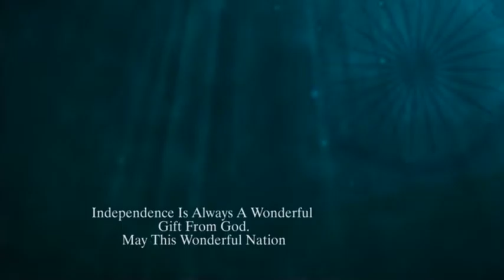HAPPY 68th REPUBLIC DAY _ 2017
DESH bahkto ki balidaan se,
SWATNATRA huye hai hum..
koi puche kon ho,
to GRAV se kahenge.
Bhartiya hai hum…
HAPPY 68th REPUBLIC DAY